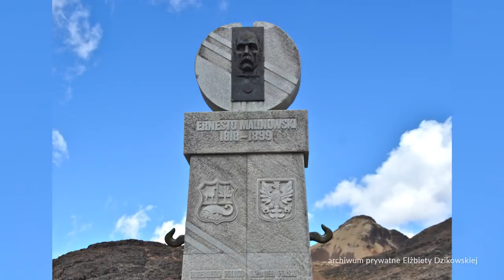Elżbieta Dzikowska: Ciekawość to pierwszy stopień do wszystkiego | DALEJ Martyna Wojciechowska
Pierwszy odcinek

Mój debiut... Co za emocje!

Od początku wiedziałam, że to Ona musi być Bohaterką tak ważnej, bo pierwszej rozmowy!

ELŻBIETA DZIKOWSKA.

Ta najdzielniejsza polska podróżniczka, ma w sobie entuzjazm dziecka, choć właśnie skończyła... 84 lata.

Podróżowała zanim to stało się modne, a swoją pasją zaraziła miliony Polaków. Historyczka sztuki, sinolożka, reżyserka i współautorka kultowego programu „Pieprz i Wanilia”.

Co ją gna w najdalsze zakątki globu? Czy czegoś się boi? Czym jest dla niej CIEKAWOŚĆ i czy ma apetyt na więcej?

Zapraszam na to spotkanie!

Martyna Wojciechowska